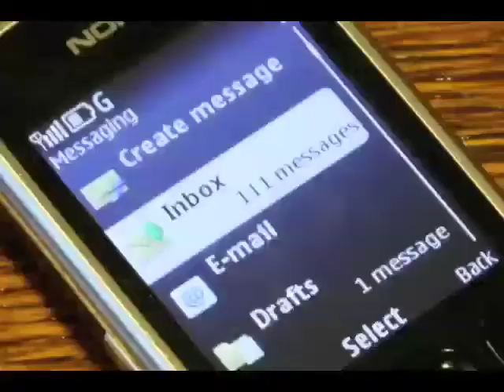Our Albert - Eleven Is A Place On Earth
One of the tunes from my 11xEleven album, released on 11th November 2011.

This album celebrates the momentous second when date and time converge to be 11:11:11 11/11/11.

Photos by Daniel Angadi, Phil Bradbury, Sally Cooper, Albert Freeman and Peter Walker.